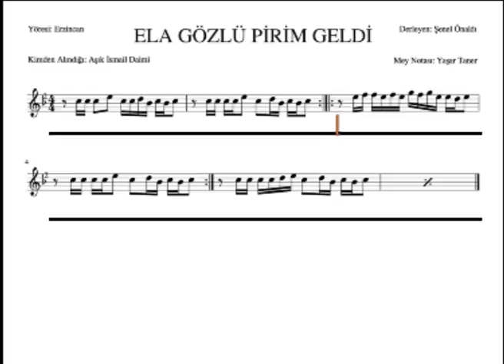Yaşar Taner - Ela Gözlü Pirim Geldi (Mey Repertuarı)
Dj Job Yaşar Taner - Ela Gözlü Pirim Geldi (Mey Repertuarı)